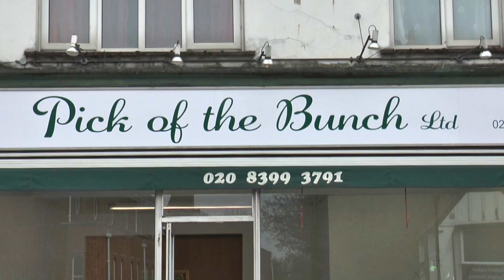Flowers at Emmanuel Tolworth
A behind the scenes look with Jean Wilkinson at what goes into preparing flowers to decorate the church each week.